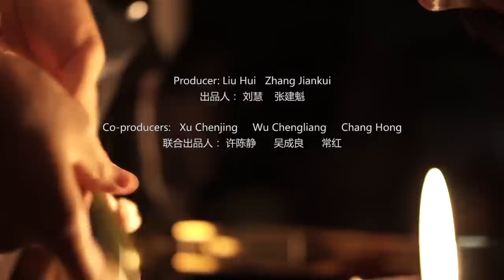It feels cool to be a dough figurine artisan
Walking into Lang Jiaziyu’s workshop in Beijing, one can see lively figurines and certificates of honor neatly placed on the workbench. However, one can never expect that this third-generation inheritor of the national-level intangible heritage of dough figurine making is a young man born after 1995.

Lang’s family has been making dough figurines for three generations now. Lang’s grandfather, Lang Shao’an, and his father, Lang Zhichun, are both known for their exquisite craftsmanship.

Lang Jiaziyu developed an affinity for the art at a young age, starting to learn the craft from his father when he was about four to five years old. Despite repeatedly practicing the same skills, the boy never felt bored, instead he gained quite a great deal of pleasure from the craft.

Lang Zhichun once asked his son to make a dough figurine featuring a child when Lang Jiaziyu was 6 years old. It took the boy two and a half hours to finish the work, but in the end he was quite dissatisfied with the final result. When he was preparing to throw the work away, his father stopped him. “My father said the work was not bad and told me that I should keep it,” Lang Jiaziyu recalled.

Under the influence of his grandfather and father, Lang Jiaziyu developed a sense of responsibility to carry forward the art when he was young. When he was a second-grade student in primary school, Lang Jiaziyu and his classmates were encouraged by their teacher to make a sentence using the word “world-famous.” When Lang Jiaziyu spoke up to say excitedly that he wanted to make the dough figurine craft become world-famous, he didn’t expect that no one would react. Despite explaining what the craft was to his fellow classmates, no one showed any enthusiasm. “It felt really bad then, but now what I can recall is only the sense of responsibility I felt at that time,” said Lang Jiaziyu.